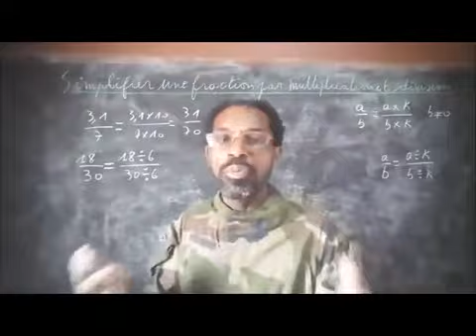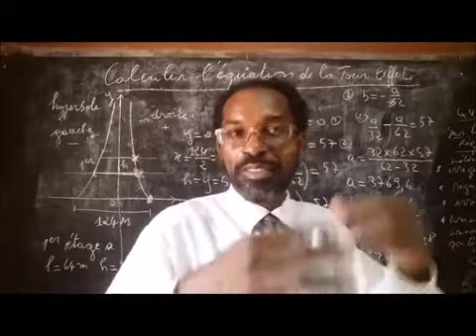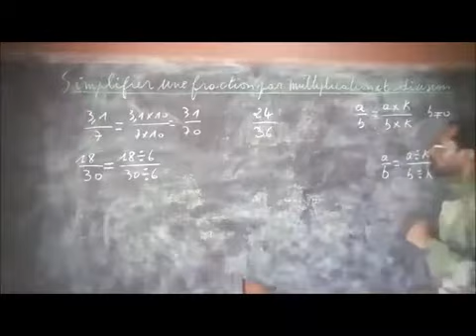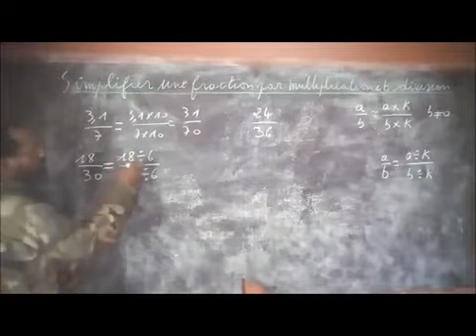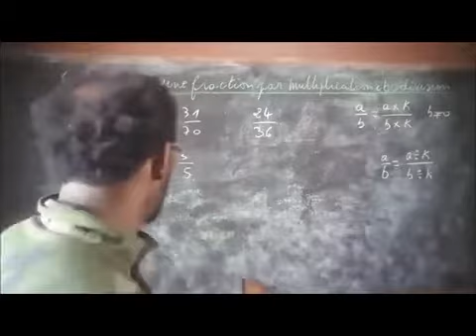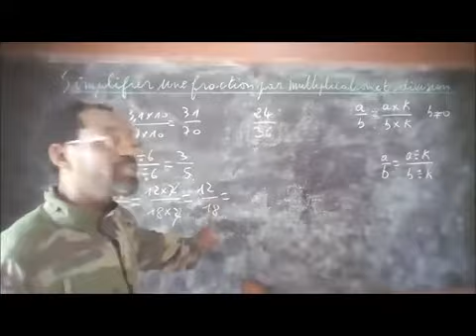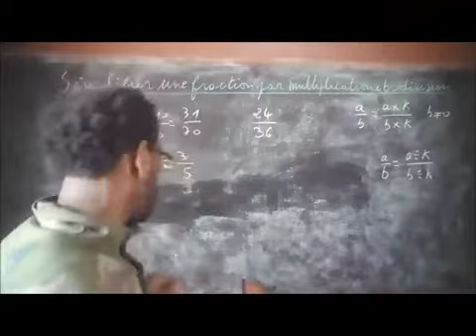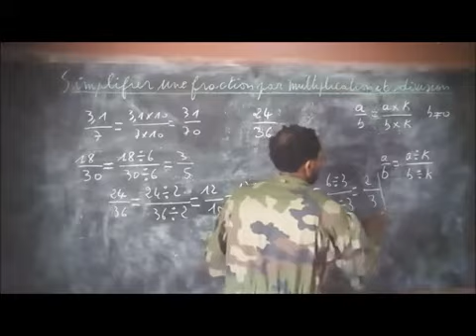SIMPLIFIER UNE FRACTION PAR DIVISION OU PAR MULTIPLICATION